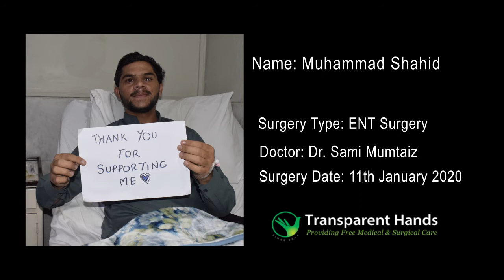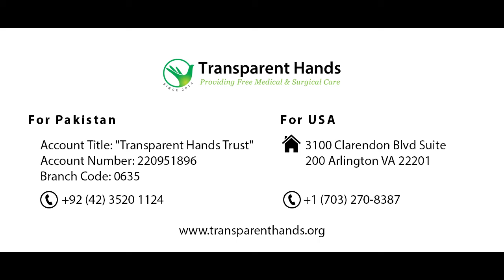Muhammad Shahid's Success Story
Muhammad Shahid, 19 years old, was suffering from a blocked nose for the last two years. He was diagnosed with a deflected nasal septum (DNS) and was advised septoplasty. His surgery was done at Akram Medical Complex, on 11-01-20, by Prof Dr Sami Mumtaz. He had good post-operative recovery during two days of his hospital stay and was discharged in a satisfactory condition.